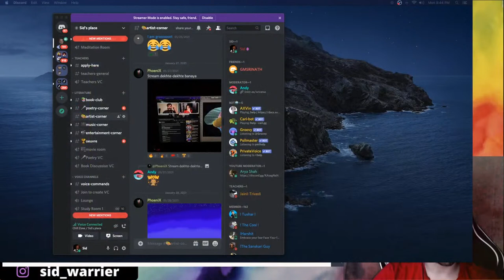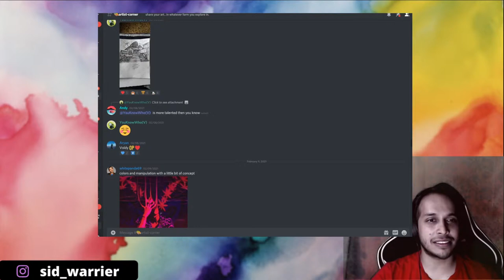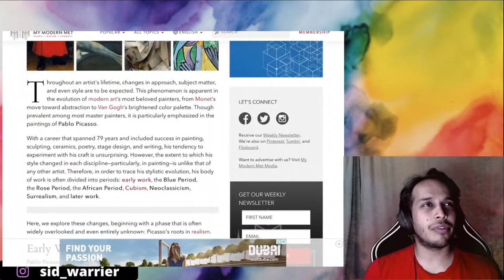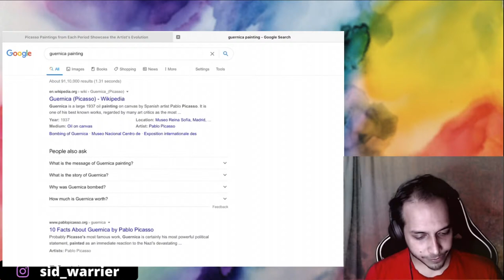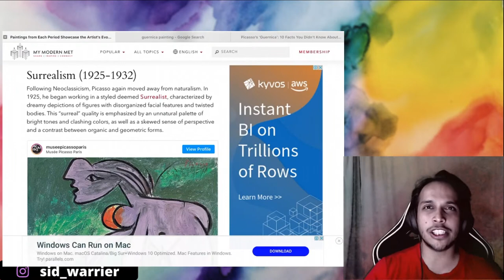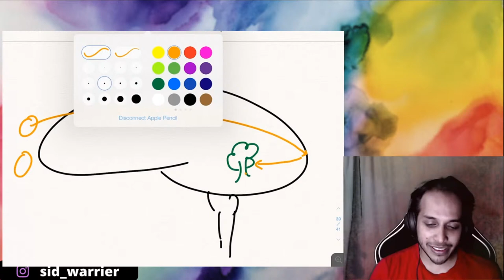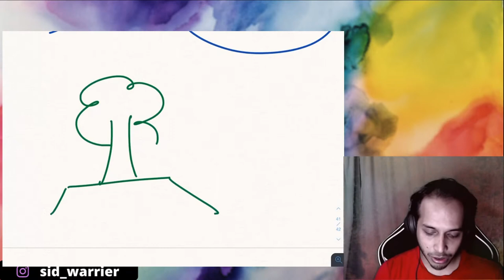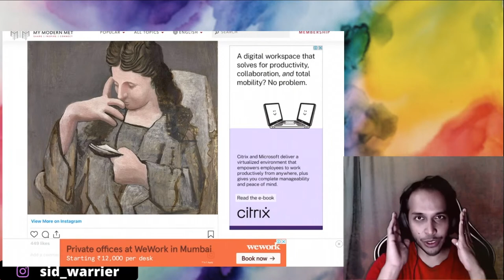Art & Neuroscience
Discussion on different art forms, the neuroscience behind art and chatting with my Discord community.

Thumbnail & Edit: The Eddytor